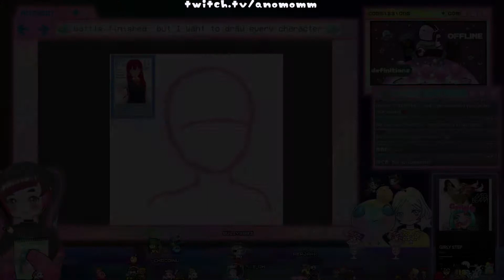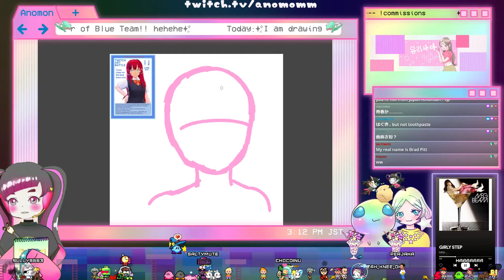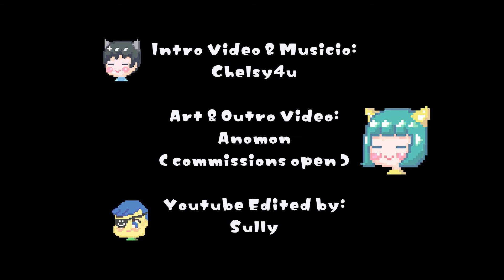1st week of September🍄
🌈If you want see Anomon subtitle, please turn on CC!!
-made by Sully
-2-6 September, 2019

-GAME
PUBG / FEZ